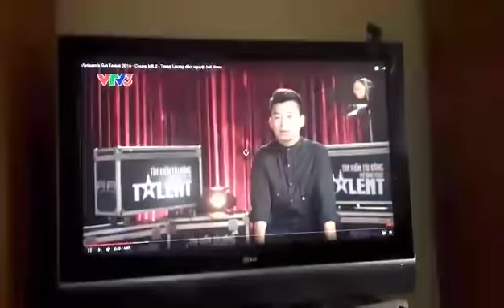Phản Ứng Của Người Nước Ngoài Khi Nghe Nhạc Cụ Dân Tộc Việt Nam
• You can support me and tip on my paypall ⬇️
● Nếu có bất cứ thắc mắc, khiếu nại nào về bản quyền hình ảnh cũng như âm nhạc có trong video mong chủ sở hữu liên hệ trực tiếp với tôi qua địa chỉ Em ail: . Xin cảm ơn!
Đăng ký khóa học Đàn Nguyệt Cover: Yêu cầu các bạn gửi thông tin tên tuổi, nơi đang ở hiện tại về gmail